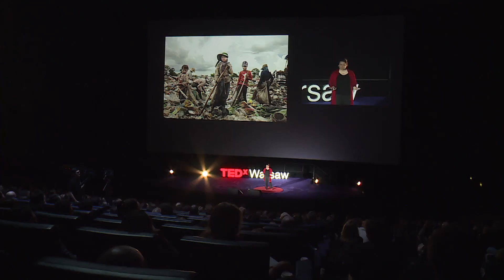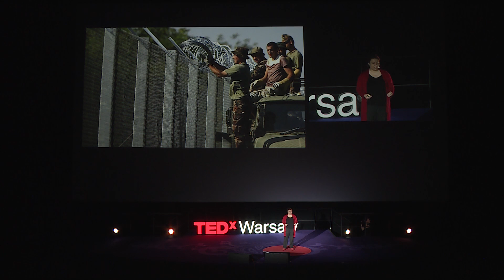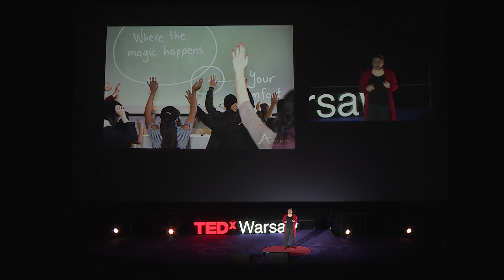Time to use your superpower | Agata Stafiej-Bartosik | TEDxWarsaw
We all feel that the world is divided. But the division does not go where we think. The main dividing line is not possession and poverty, religion or politics. The most important and most dangerous division is among the people who have a sense of having a superpower and those who feel helpless.

Agata leads the international organization Ashoka in Poland and is its fellow since 2001. She is dedicated to reshaping public opinion by educating the civil sphere on the effective use of media. By working to create alliances among media professionals, marketing executives, and changemakers, she brought attention to shared problems in Poland and in Serbia.